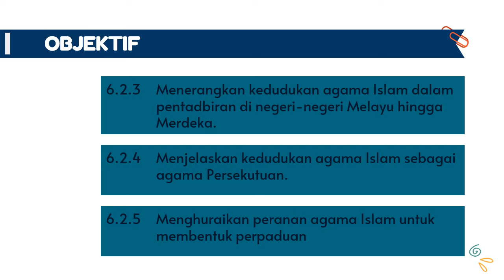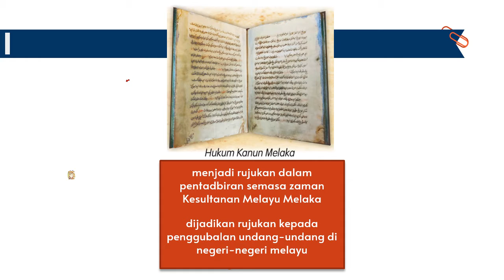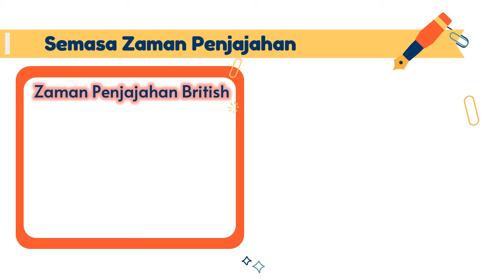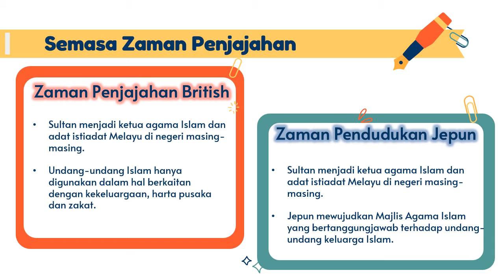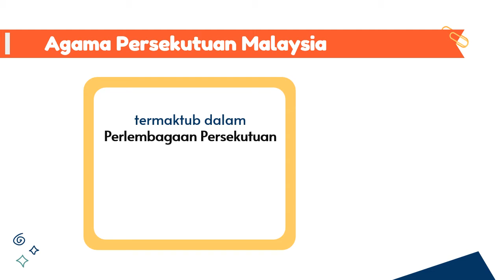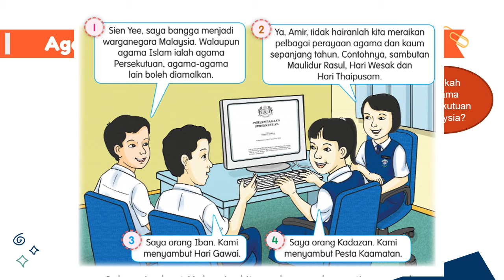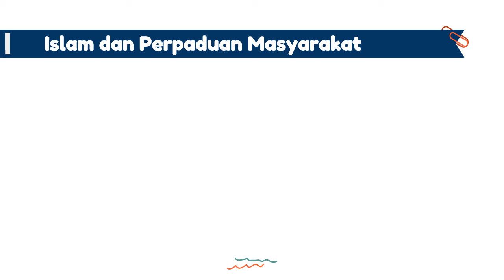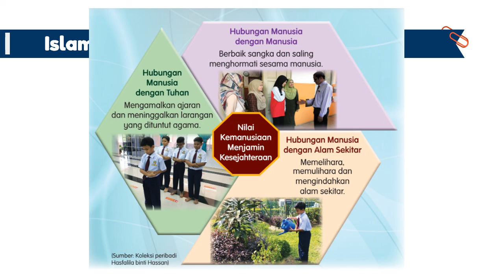SEJARAH TAHUN 5 : AGAMA ISLAM DI MALAYSIA (BAHAGIAN 2)